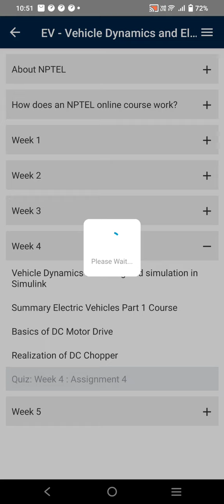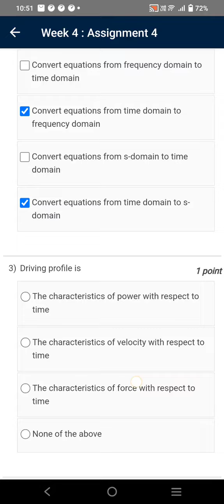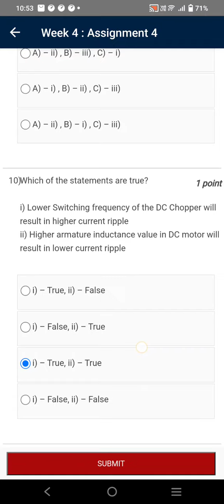EV - Vehicle Dynamics and Electric Motor Drives | Week 4 Quiz | Assignment 4 Solution | NPTEL